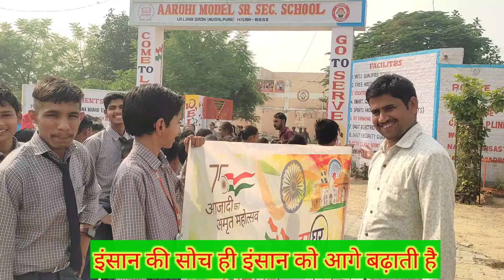पॉजिटिव सोच से कुछ भी हासिल कर सकते हैं आप और हम अतः अच्छा ही सोचे समाज के लिए🙏🏻🙏🏻🙏🏻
हेलो नमस्कार दोस्तों हम हमारी सोच से कुछ भी हासिल कर सकते हैं समाज में इसलिए हमेशा पॉजिटिव ही रहना चाहिए धन्यवाद